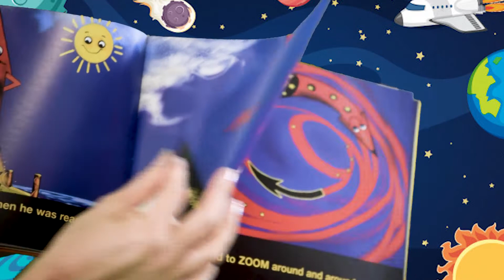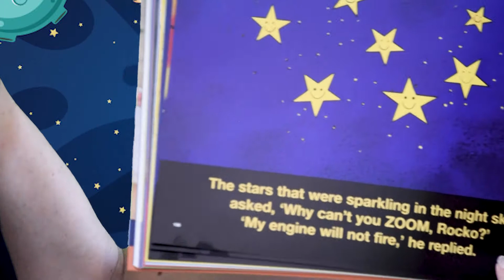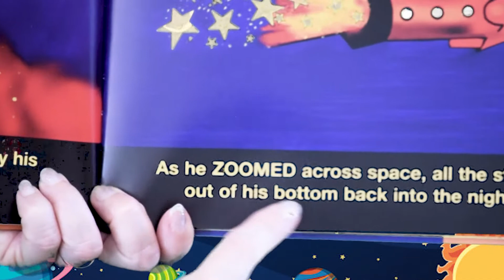ZOOM ZOOM ZOOM! Read To Me!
Video By Michelle Neumann
Read to Me!
Growing Readers